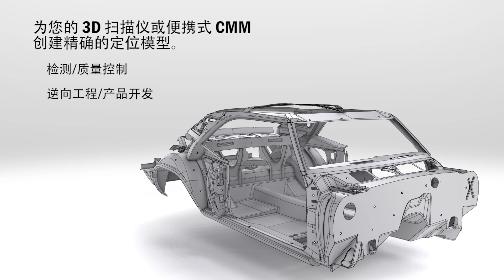光学坐标测量系统：MAXSHOT 3D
对大型项目和 2 到 10 米零部件的测量精度和重复性有较高要求的产品开发、制造、质量控制和检测团队来说，Creaform MaxSHOT 3D 系列产品是一项重要变革。想象一下精度高于 0.015 mm/m 的情形！